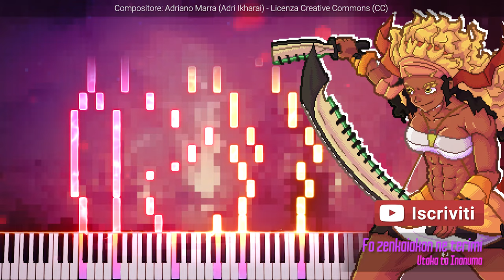[OST] Tema di Inanuma + ver. MIDI - La forgiatrice di lame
Midi visualizzato con Embers